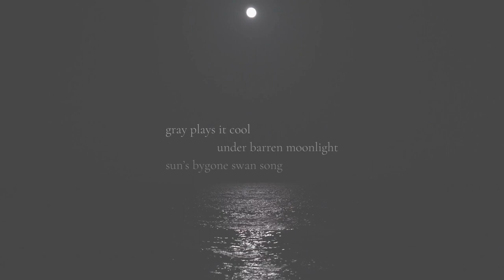avian aria By Michelle Cicillini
“Bird-by-bird, the heartfelt flutters of avian aria, focus on a strong woman loving her family. Michelle Cicillini’s debut is superbly crafted. Open. Vulnerable. Cicillini is not hesitant about sharing her private world with readers, whether via prose poetry, or short and long-form verse. As her professional background involves not only poetry, but also editing, every word of avian aria is finely tuned. If this eclectic collection doesn’t make you want to dance in the rain, nothing will.”

Roberta Beach Jacobson, Editor, Cold Moon Journal

Michelle Cicillini is the founding editor of MOONLOVE, an independent press publishing love poetry by women. Her work has appeared in Sunday Mornings at the River, Cold Moon Journal, Hyacinth Review and elsewhere. She teaches in New York where she lives with her husband and two sons. avian aria is her debut poetry collection.

The book